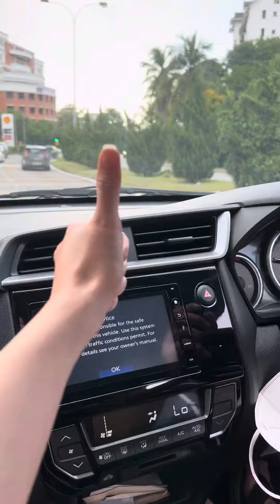Malaysia 🇲🇾👍👍💪💪 Tôi yêu Malaysia